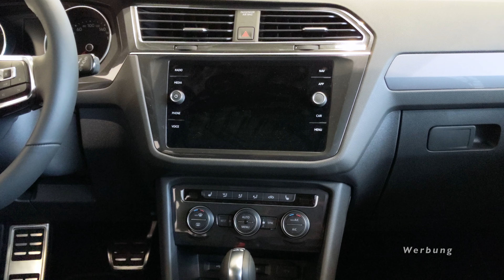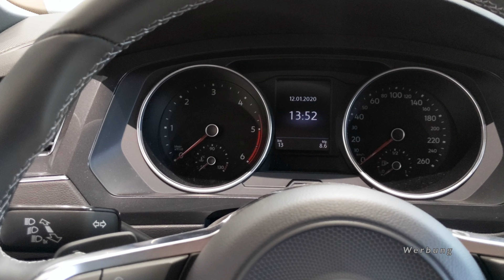VW Tiguan Allspace Highline R-Line Black - 2020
VW Tiguan Allspace Highline R-Line Black
2.0 TDI SCR 4MOTION 110 kW 7-Gang-DSG

nach NEFZ-Standard (Diesel)
Kraftstoffverbrauch außerorts
4,6 l/100km
Kraftstoffverbrauch innerorts
5,7 l/100km
Kraftstoffverbrauch kombiniert
5,0 l/100km
CO₂-Emission kombiniert
132 g/km
Effizienzklasse
A

nach WLTP-Standard (Diesel)
Kraftstoffverbrauch kombiniert
6,4 l/100km
Kraftstoffverbrauch sehr schnell
6,6 l/100km
Kraftstoffverbrauch schnell
5,5 l/100km
Kraftstoffverbrauch mittel
6,2 l/100km
Kraftstoffverbrauch langsam
8,1 l/100km
CO₂-Emission kombiniert
167 g/km

Triumph